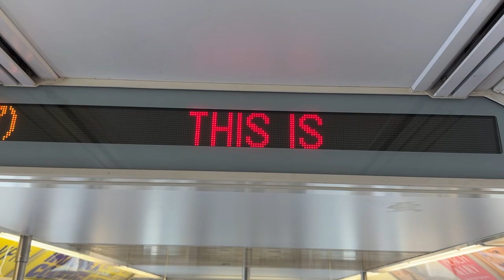2023.12.25 뉴욕지하철 7호선 103st-코로나플라자역 도착 안내방송 동영상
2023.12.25 뉴욕지하철 7호선 103st-코로나플라자역 도착 안내방송 동영상